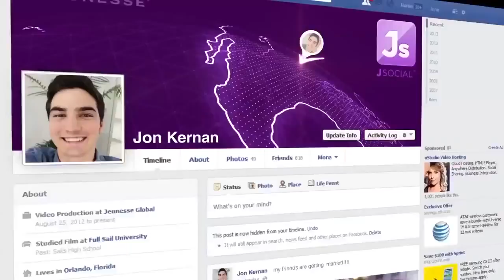2 Longevity TV Episode 2 Understanding Health United StatesEnglish